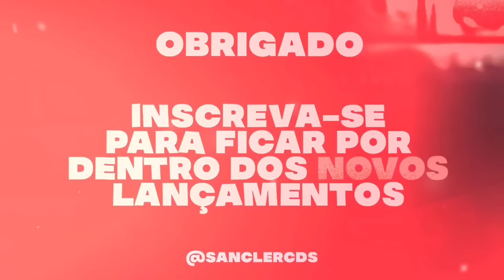PISADINHA DO VAQUEIRO AS MELHORES SELECIONADAS PARTE 1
CRÉDITOS : ‎‎‎‎@pisadinhadovaqueiro

💢 Piseiro
💢 Pisadinha

Sanclér cds
Sanclér cds
teuhit. com
Piseiro Novo
Pisadinha nova
piseiro atualizado
piseiro Pra paredão
piseiro novo
piseiro atualizado
pisadinha novas
piseiro 2024
piseiro estourou
piseiro funk
piseiro do vaqueiro
piseiro apaixonado
piseiro anderson
piseiro atualizado,
piseiro avioes,
piseiro arrochado,
piseiro áudio,
piseiro água,
piseiro bom,
piseiro batidão,
piseiro cd,
piseiro casal,
piseiro cd completo,
piseiro completo,
piseiro c,